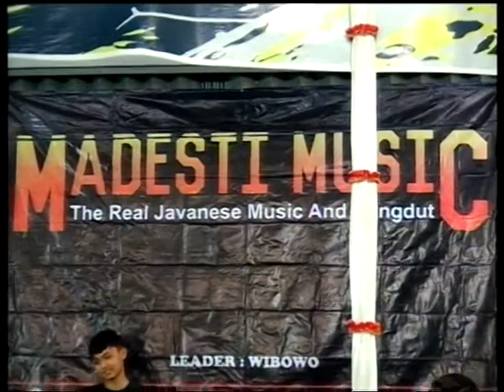Langgam GELO Madesti Music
CS Madesti_Music
Karangbangun, Matesih, Karanganyar.

Karanganyar Surakarta Jawa Tengah , Indonesia
{Bp.H. Prapto Daryono}
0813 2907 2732 dan  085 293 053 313

[PANDOYO MOTOR]
Barakan - Karanglo - Tawangmangu, Karanganyar Surakarta